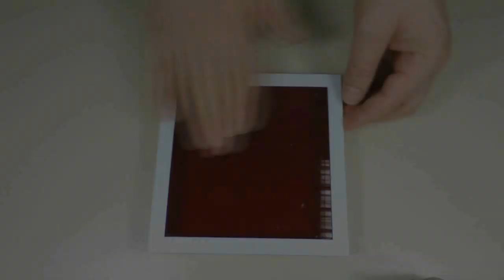SMART COFFEE TABLE Using Arduino and RGB with Epoxy Resin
Hi Makers,

          We are in the joy of making a project that has been in our mind for a long time and sharing with you. Smart Coffee Table. Because this table is really smart. It illuminates your environment according to the weight of your drink.

         How Does? We have used a weight sensor on the smart coffee table. Thanks to this sensor, we can adjust the desired color to the desired weight to the RGB strip led that we have connected to the Arduino outputs.

If the cup is empty, the red color is lit.
Between 0-50 gr, the yellow color is lit.
Between 50-100 gr, the green color is lit.
Between 100-150 gr, the blue color is lit.

150 and higher, close to white color.
And we used epoxy again in this project. Thus, the lights from RGB are better spread to the environment.

        And no more words. Ladies and Gentlemen Please Welcome  “SMART COFFEE TABLE”

       And If you want to make this " SMART COFFEE TABLE ", you need some materials,files and 3D Printer parts files. You can find all files below links for downloads.

Watch our video to find out how it is done and if you like it, do not forget to “like” our video and share it.

Do Not Stop IZLE & YAP
If you want to browse our other projects ;

HOW TO MAKE ANIMATED RGB WALL CLOCK ?

HOW TO MAKE AN INFINITY MIRROR CLOCK ?

HOW TO MAKE A 3D ILLUSION LAMP ?

HOW TO MAKE AN INFINITY MIRROR VU METER MUSIC EQUALIZER ?